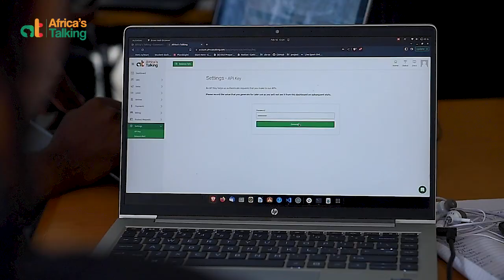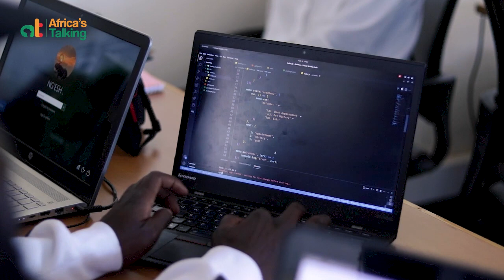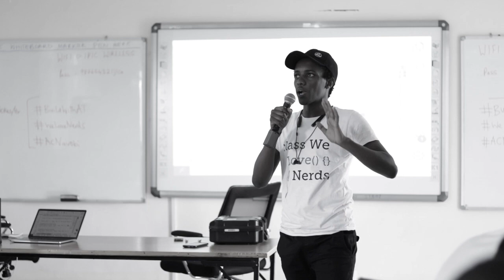AT Hackathons | Building Innovative Solutions in JKUAT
Our Hackathon in JKUAT saw brilliant minds collide in a coding frenzy! From innovative solutions to creative problem-solving, we witnessed students and developer communities leverage our APIs to build solutions for the nation!